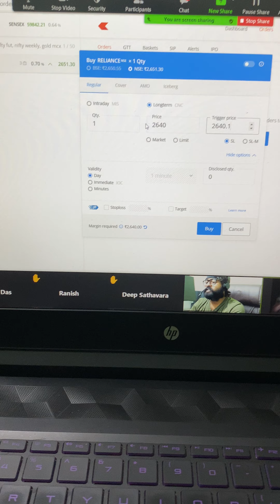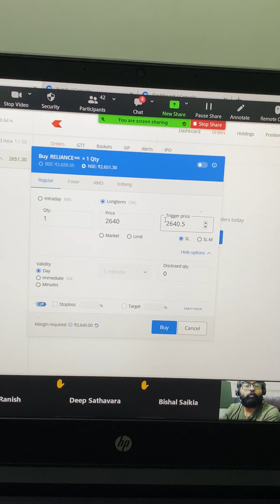What is trigger price